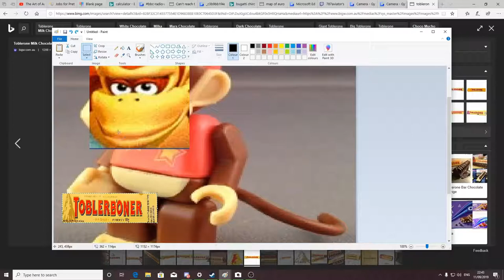MS Paint Cursed images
I had fun with MS Paint because I had nothing better to do